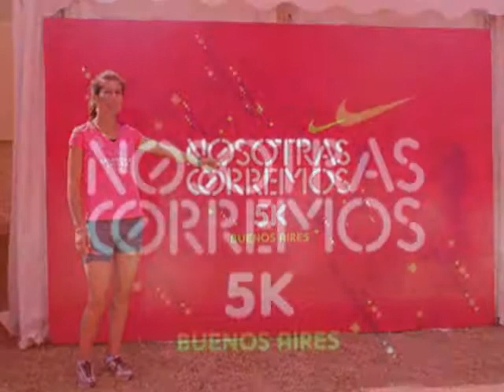MARATON DE LA MUJER 07 MARZO 2010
VIDEO DE FOTOS MARATON DE LA MUJER 07 MARZO 2010 PRODUCCION A PURO DEPORTE y DEPORTE POR DEPORTISTA